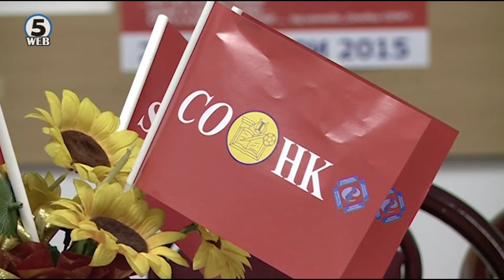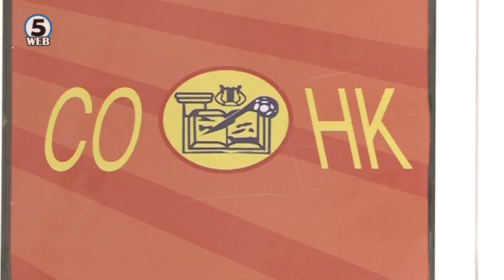НАКС и СОНК најавија здружување за да докажат репрезентативност, утре средба во МОН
Покачувањето на платите во образованието може да биде загрозено ако не се повлече идејата за формирање нов синдикат, предупредува СОНК.